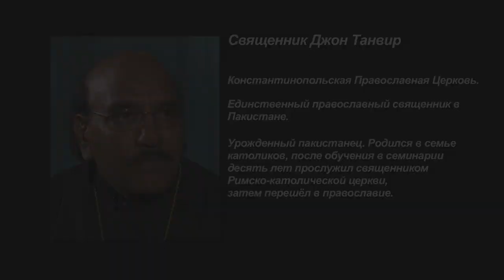Православие в мусульманском Пакистане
Как в условиях гонений выстроить общину -- интервью с единственным православным священником в Пакистане Джоном Танвиром: о мученичестве, богослужениях на дому и о необходимости для православных быть активными членами мусульманского общества.